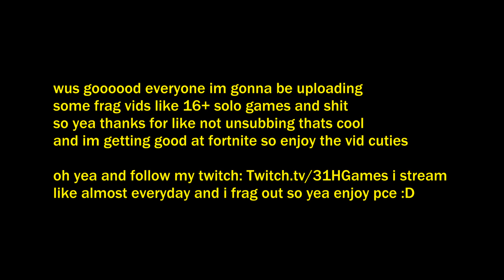Playground Building Comp #2 (Read Desc)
first off follow my twitch, I'm gonna attempt to upload on this channel again, ik i always say this but i wanna do it this time, maybe some high kill games or funny moments, let me know what u wanna see, i might even make some like random squads funny shit or HIRING A PRO FORTNITE PLAYER TO CARRY ME, nah im kidding with that i dont clickbait that hard, but yea guys im really glad to do this again :p thanks to everyone that stayed *mwah*